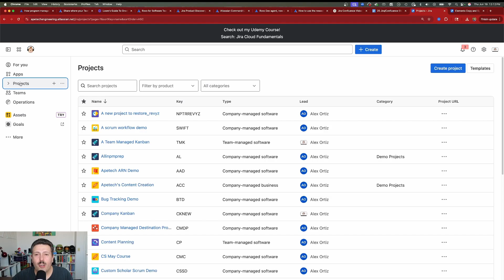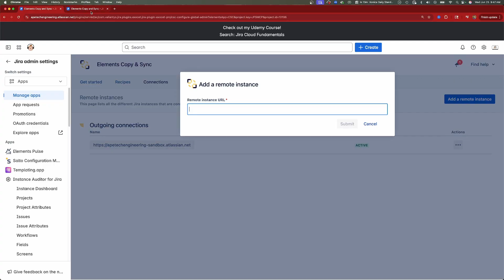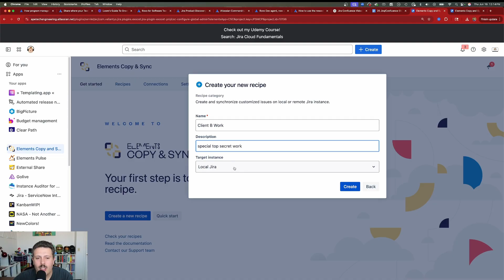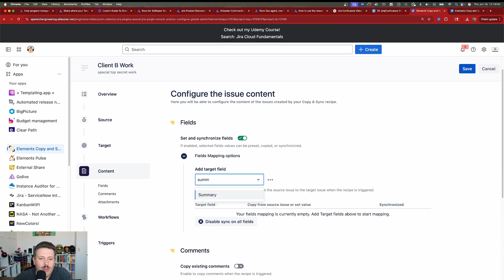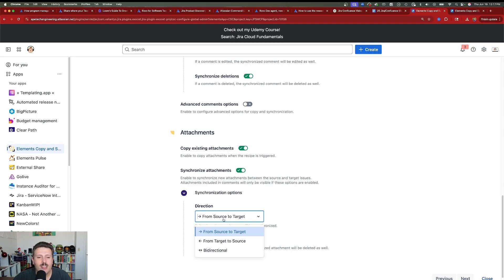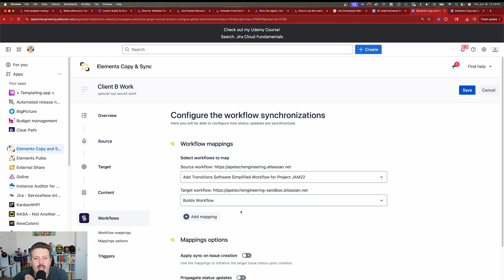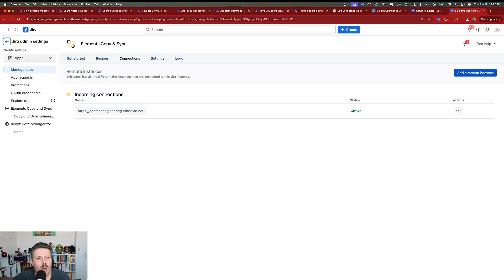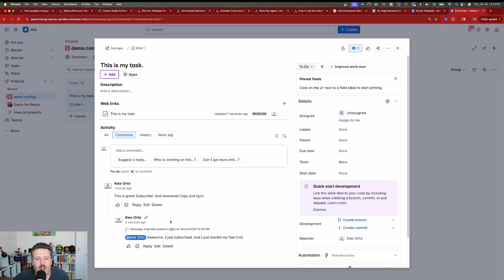How to Synchronize Two Jira Projects in Different Instances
Need to sync issues between two different Jira instances—maybe one for your client, partner, or external team? In this step-by-step tutorial, I’ll walk you through how to set up Elements Copy & Sync to easily connect separate Jira sites without the hassle of adding external users or complex permission setups.

💡 Whether you're working across companies, managing vendor collaborations, or simply want tighter integration between teams—this video will show you how to:

✅ Install and configure Elements Copy & Sync on both Jira sites
✅ Set up a remote connection between your source and destination Jira
✅ Build your first sync recipe to copy and synchronize tasks, comments, attachments, and fields
✅ Enable bi-directional communication so both sides stay up-to-date
✅ Avoid costly license overages and messy permission management

📌 Perfect for:

Jira Admins
Project Managers
Atlassian Consultants
Teams working across external or isolated Jira environments

If you’ve ever wished for an easier way to sync projects between different Jira sites, this is the solution for you.